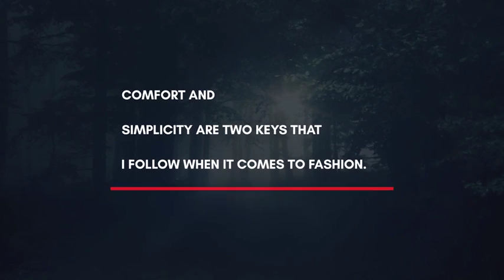Dynamic Minimalism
20 Unique Animated Titles
Compatible with Adobe After Effects CS6, CC, CC2014, CC2015, CC2016, CC2017, CC2018 and CC2019 versions.
Compatible with 4K, Full HD, Square and Instagram Stories resolution videos. (Resolution size can be changed easily.)